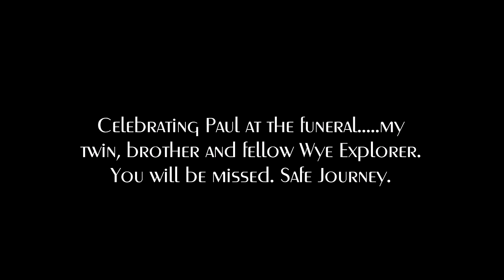Paul's Funeral Tribute Video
WATCH IN 480, 720 OR 1080 HD. CLICK SETINGS WHEEL BELOW RIGHT OF VIDEO.

The funeral service for my twin brother Paul and fellow Wye Explorer was an extraordinary affair. It was standing room only with people coming in from all over. It started with Tracey his sister and mine to reading a poem that came to her early morning. It was about swimming with all his heart. It was beautiful.

After I started by using a singing bowl and as I reached a beautiful pitch I held it over Paul's coffin and head imagining him receiving it. He did! It settled me and others down and I then read the tribute, which got an ovation. It did Paul proud.

The servic then included a tribute from his old sports master John Escott from the Bishops of Hereford Bluecoat School. It was heart felt and funny.

It was then handed over to his friend Madan a hare krishna who spoke of their road trips and the sacred they used to seek with a subtle Christian twist.

We continued by singing Morning Has Broken